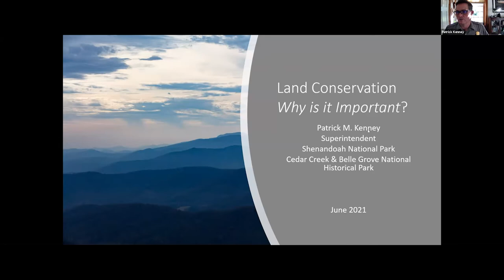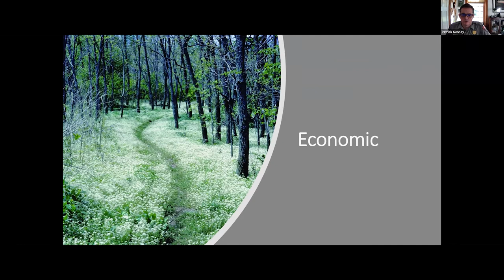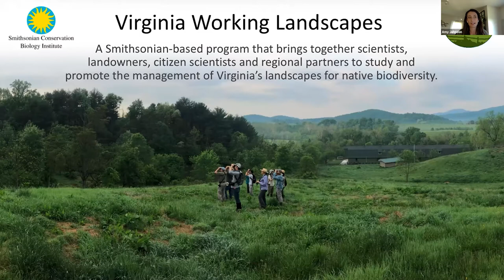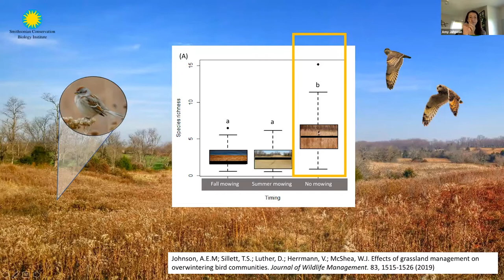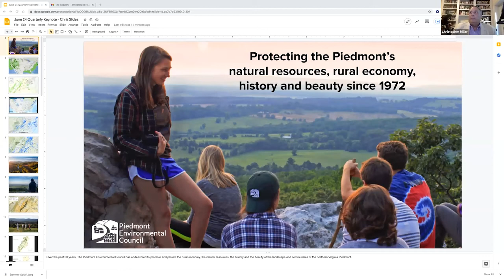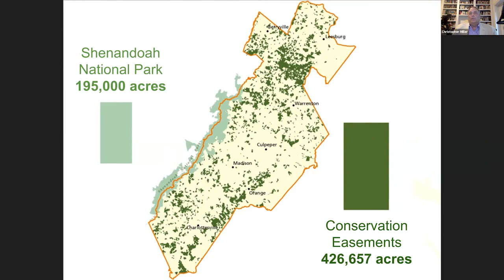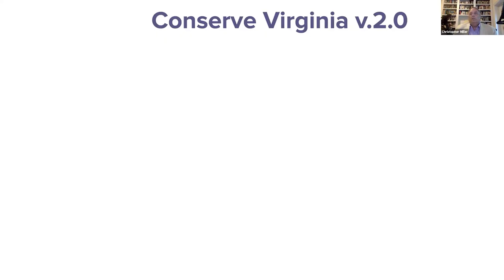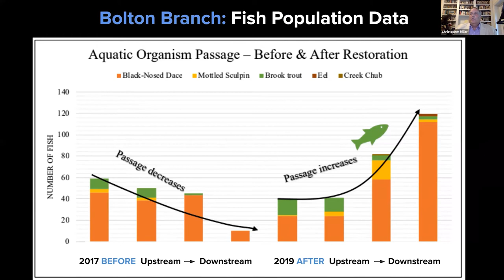PEC Quarterly Keynote: Conservation and Collaboration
Together with the Shenandoah National Park Trust and the Smithsonian Conservation Biology Institute’s Virginia Working Landscapes, the Piedmont Environmental Council presented its 2nd virtual Quarterly Keynote on Thursday, June 24 at 6:30 pm.

Although we have missed meeting with you in person, we are excited to share that the partnership between our three organizations has continued throughout the pandemic. We enjoyed speaking with you about the interconnectedness of our three organizations and how our collective and collaborative work is moving conservation forward.